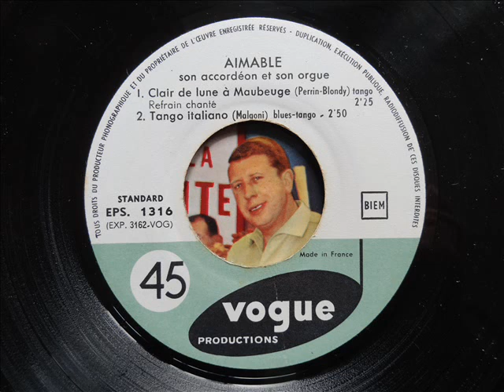Les Nouveaux Horizons - par Aimable, son accordéon et son orgue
Calypso.
Musique tirée du film "Horizons Nouveaux", chanson lauréate du concours Télé-Lille.
Extrait d'un 45 tours 4 titres d'Aimable et son orchestre.